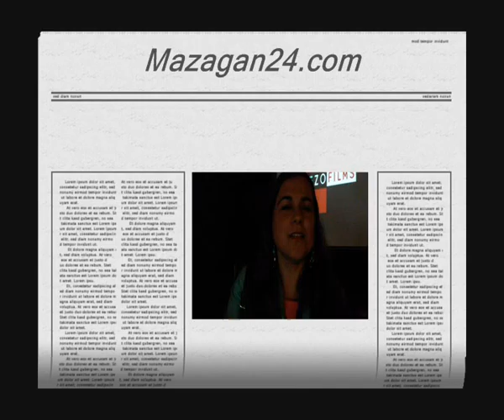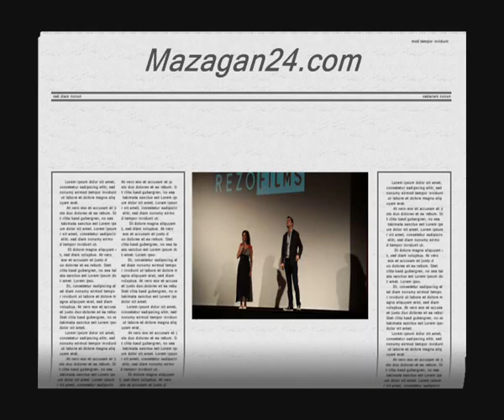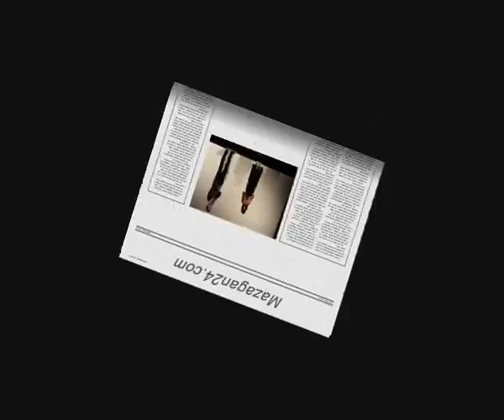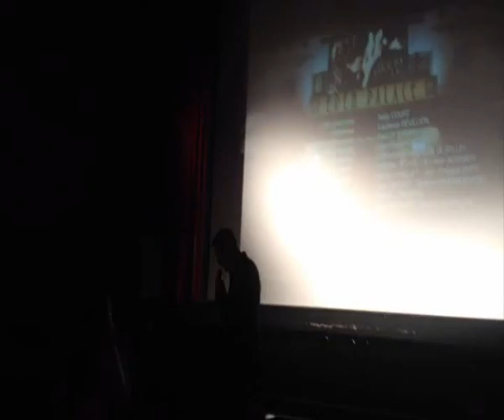ces amours là de Claude Lelouch